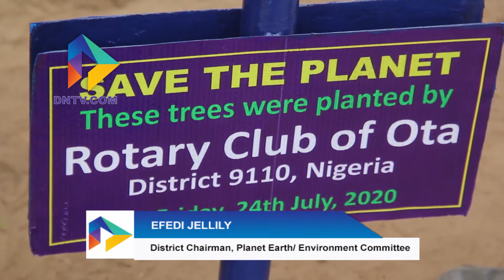Ota Rotary Club Tree Planting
Preserving the environment